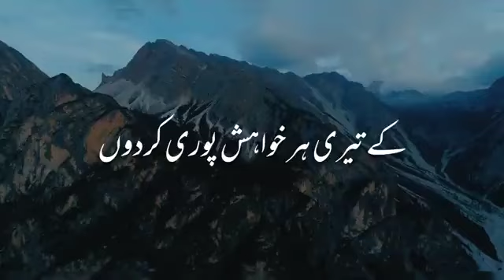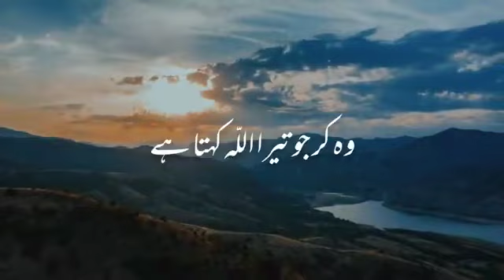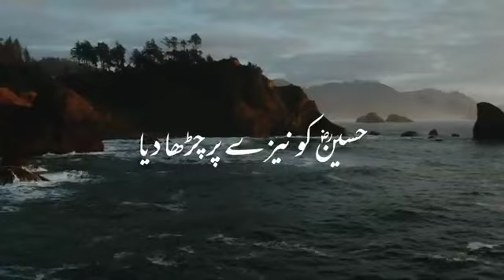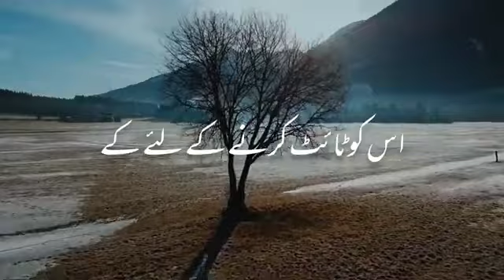February 5, 2024